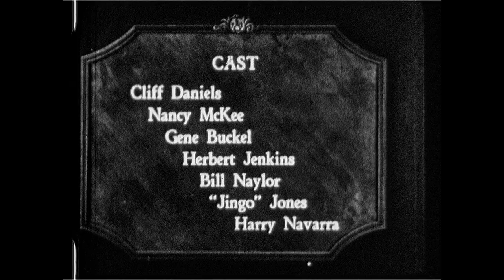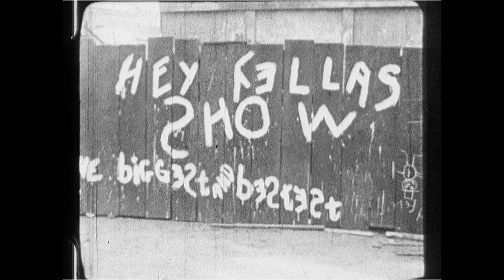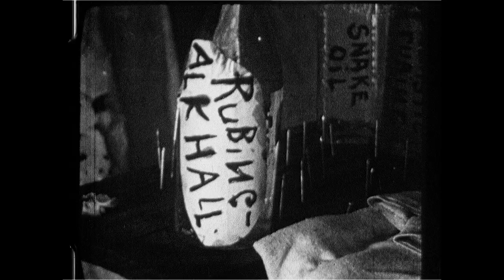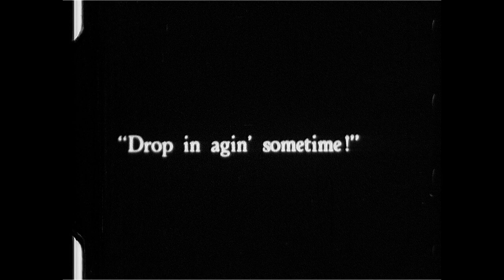"Ringling's Rivals" (1925) Hey Fellas! Our Gang type Comedy Short ~ Silent Film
"Ringling's Rivals" (1925) A McKnight-Womack Production
J. Charles Davis, II presents a Hey Fellas! Comedy
Davis Distributing Division / Comedy Released thru Vital Exchanges
The Hey Fellas kids put on a circus of their own.
Starring: Cliff Daniels (Brother of Mickey Daniels), Nancy McKee, Gene Buckel (fat kid), Herbert Jenkins aka Jeff Jenkins (oldest black kid), Billy Naylor, Tommy Watkins aka Jingo Jones (smallest black kid), Harry Navarra aka Harry Navarre.
Uncredited cast: Mary Jane Milliken (spectator), Elizabeth Ann Keever (spectator), Violet Kane (spectator)
Directed by: Mark Goldaine ~ Written by: Kingsley Benedict
Silent Film Short ~ kid comedy, Our Gang copycat, kiddie film, 1920's